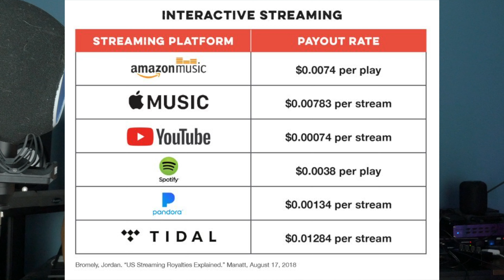Music Producers Don't Deserve 50% Splits (Futuristic Response)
Indie Amplify owner and independent rapper Futuristic posted a video saying that music producers are out of their mind if they think they deserve 50% of song splits. He said that depending on how much they contributed to the song, they deserve 10% - 20%. This caused a lot of anger in the music producer community as he was called out by the likes of ProducerGrind and DJ Pain 1. But, does Futuristic have a point?

✅ Need 1 on 1 lessons on Logic Pro or general producer advice?

✅ Want me to make you a custom beat with free mixing and mastering?

♦️ Pro Tools

♦️ Universal Audio Apollo Twin mkii Quad

♦️ Focusrite Scarlett

♦️ Yamaha HS5

♦️ Yamaha HS8 Studio Subwoofer

♦️ DT 770 Pro Headphones

♦️ Maschine Mk3

♦️ Native Instruments Komplete

♦️ Rode NT1

♦️ M Audio Keystation 88

♦️ Panasonic GH4

♦️ Panasonic Lumix G Vario Lens, 12-60 mm

♦️ Azden SMX-30

♦️ Neewer 700W Softbox with E27 Socket Light Lighting Kit

They do not change your buying experience, but if you make a purchase through those links, I get a small percentage of the profits. Those proceeds will help my business continue to deliver high-quality content.

Timecodes:
00:00 - Music Producers Don't Deserve 50%
00:57 - The Problem With Futuristic
01:48 - Why Futuristic Is Right
02:48 - Be Open Minded
03:28 - What Percent Do Producers Deserve?